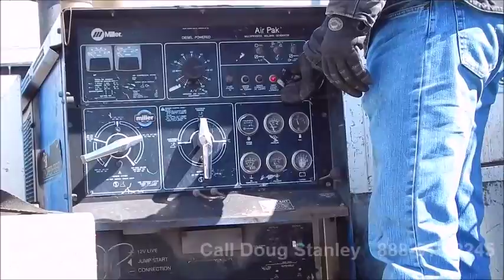2010 FREIGHTLINER BUSINESS CLASS M2 106 (#5789)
2010 Freightliner M2 106 Crew Cab - Service and Crane Truck - Cummins 7.3 Litre @ 240 HP - Allison RDS 2200 Transmission - Liftmore Crane 2700# Capacity - Miller AirPak Welder/Compressor - Waltco Liftgate - Only 29,266 Miles - Delivery Available - Call Doug Stanley or after hours .